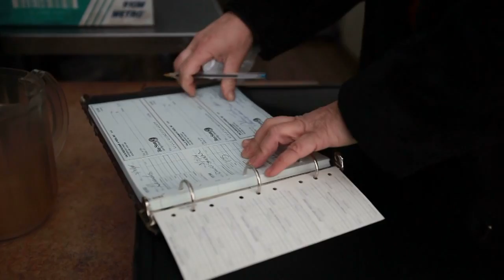A Fine Line / Joanna James 2017 / USA, Greece